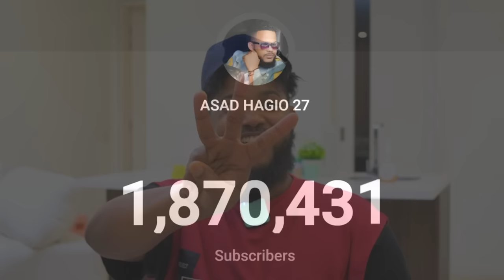ISLA HELA JAWAABTA TEAM KOKO CUMEER iyo TEAM CEYDA AMIIRA BIG GAME 50DOLLAR TEAM WIN